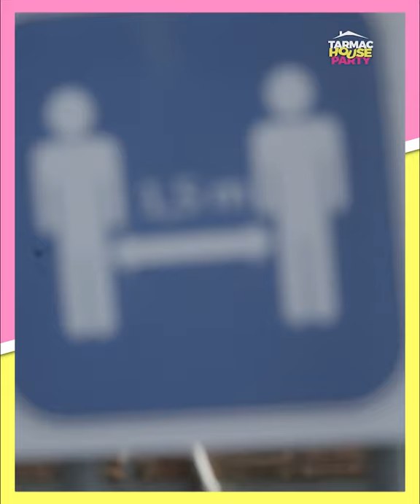HATIK • TARMAC HOUSE PARTY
Queeny et la team sont partis chez Arno pour un mini-showcase d' Hatik pour lui et ses amis!
Et ça donne ça!

* Images tournées avant le Conseil National de Sécurité de ce 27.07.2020

Cette année, pas de festivals ...
Tarmac s'invite chez toi tous les week-ends de l'été pour des showcases 100% privés et exclusifs : les TARMAC HOUSE PARTY, le tout diffusé en live sur les réseaux de Tarmac 🔥